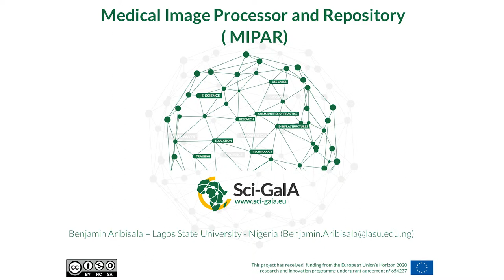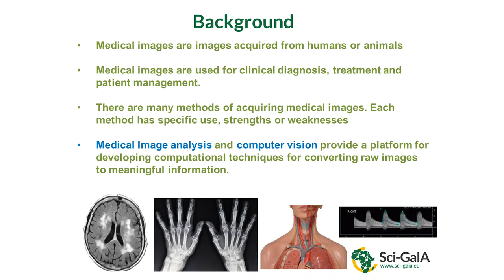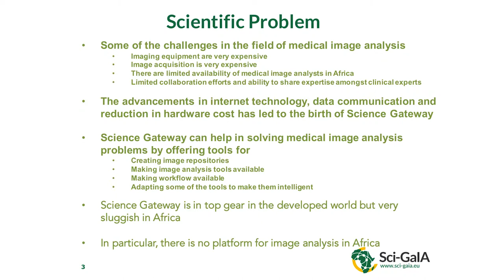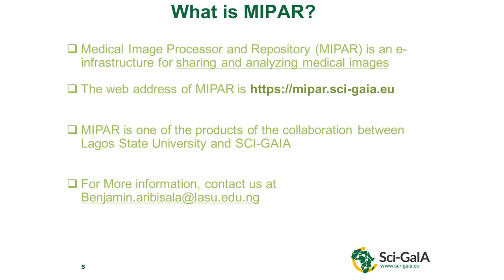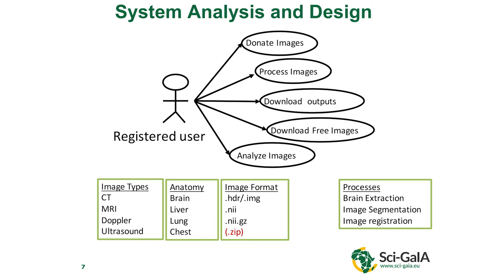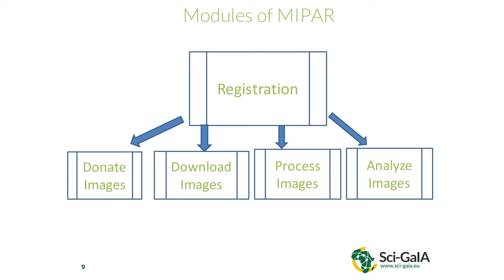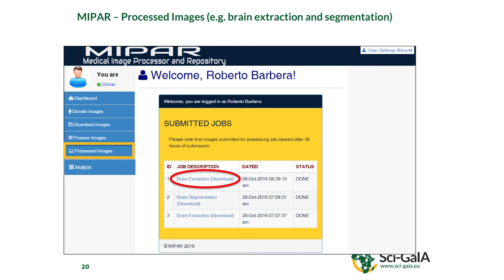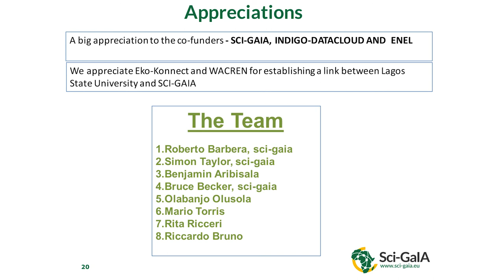Sci-GaIA User Forum - Medical Image Processor and Repository - MIPAR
This video contains the recording of the presentation titled "Medical Image Processor and Repository - MIPAR" given at the Sci-GaIA User Forum & Final Conference, held on the 23th and the 24th of March 2017 at the CSIR International Convention Centre (CICC), Pretoria, South Africa. For more information about the event, please For more information about the Sci-GaIA project, please